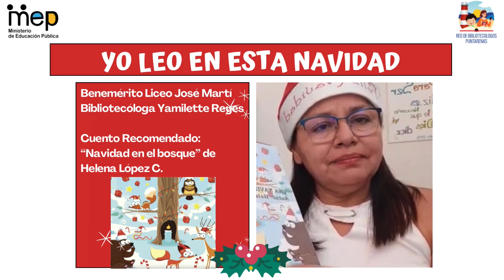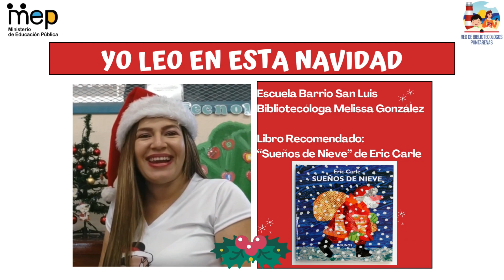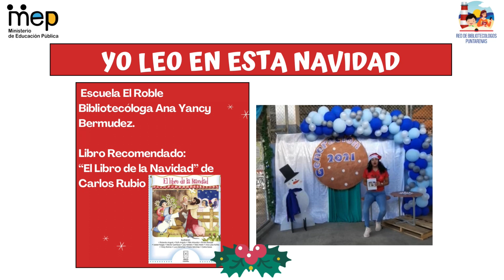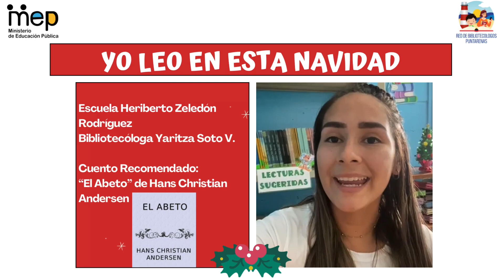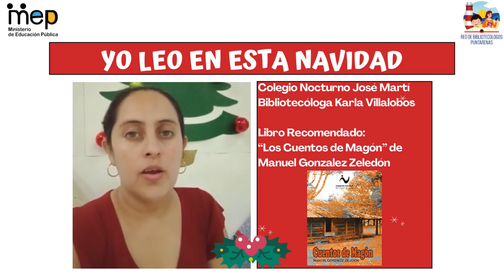Red de bibliotecas escolares de Puntarenas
La Red de bibliotecas escolares de Puntarenas recomienda diez libros para leer en Navidad.